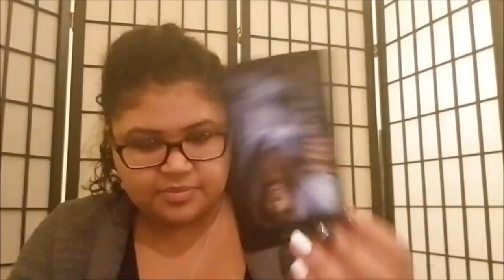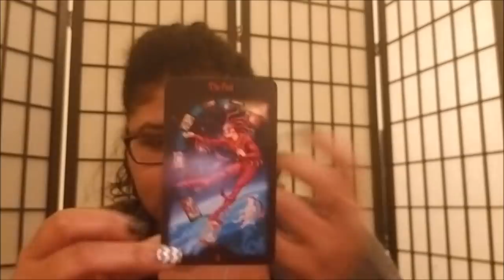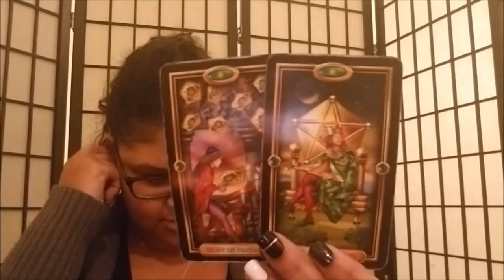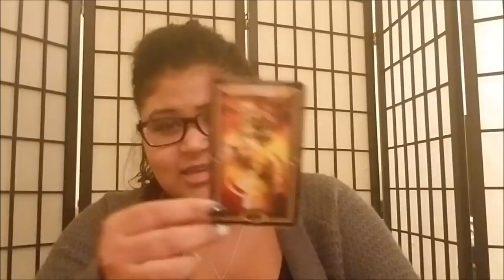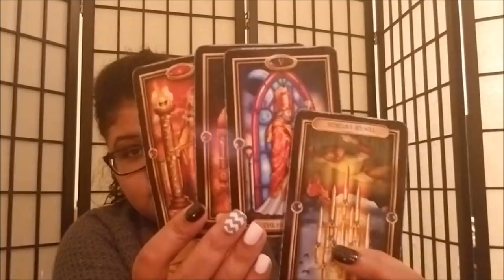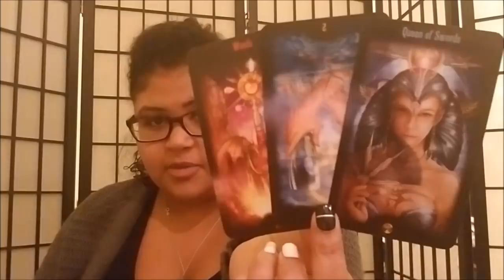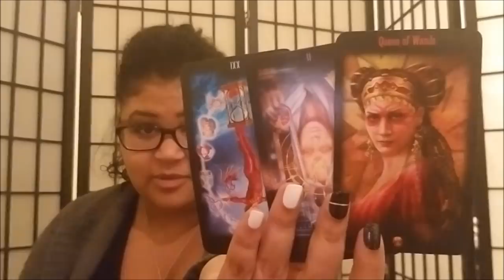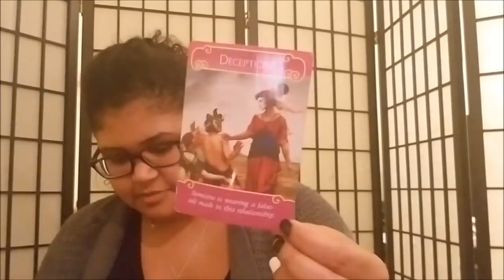Capricorn - Some Cappies Still Dealing With Recs (Dec 31st - Jan 6th)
Capricorn: Weekly Love Reading (Dec 31st - Jan 6th)